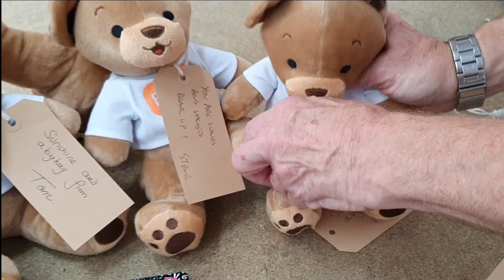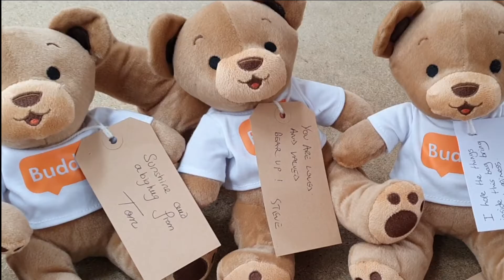Buddy Bear B1G1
B1G1 Buddy Bear - Buy a Buddy Bear and we will donate a Buddy Bear to a child in emergency care